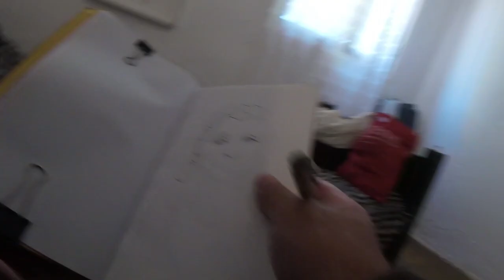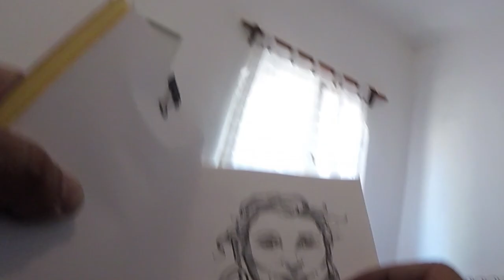MARIAN SKETCH ART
Mientras paso mi estancia por la Argentina vine a un hostal muy enigmático en la sierra, Aquí las estrellas, el olor asado y la calma inspiran para crear contenido. He pasado mucho tiempo sin poder dibujar y estoy tratando de reconectar con el arte mas tiempo para fortalecer el musculo. En esta ocasión hice un retrato de una persona muy especial. Puedes donar y ayudarme a seguir adelante. Gracias por el apoyo y compartir.

Gracias por ayudarme y compartir.